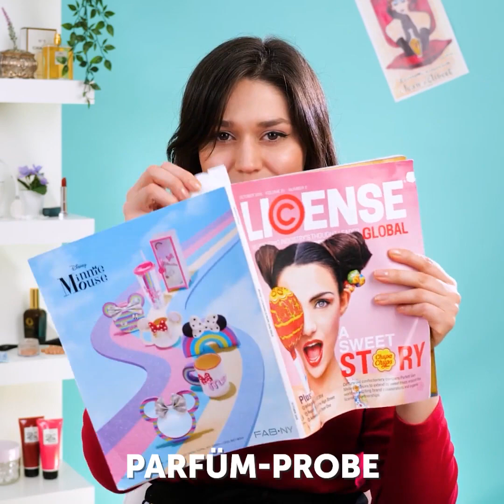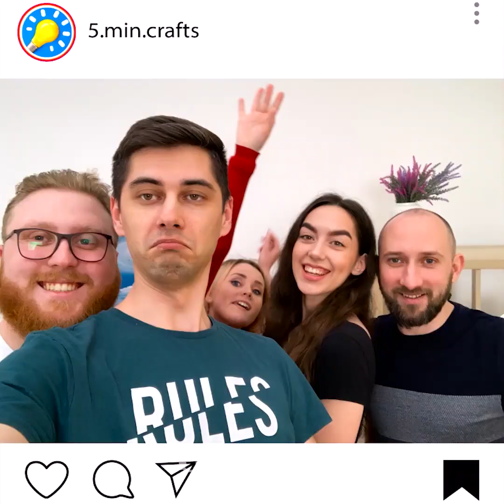38 LEBENSVERÄNDERNDE BEAUTY-TRICKS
ERSTAUNLICHE BEAUTY-HACKS

Hallo Freunde! Heute haben wir ein Video vorbereitet, das dir zeigen wird, wie toll du aussehen kannst, ohne viel Zeit dafür verwenden zu müssen. Wir zeigen dir super einfache und schnelle Beauty-Hacks und wie du dein eigenes Make-up herstellen kannst. Vergiss, verschwende kein Geld mehr für neues Make-up, nutze es lieber, um dein Leben zu genießen!

Am Anfang zeigen wir dir, wie du zu Hause deine Haare färbst. Du wirst schneller als du denkst einen neuen Look haben. Wir zeigen dir auch, wie du zu Hause Abdeckstift mit natürlichen Inhaltsstoffen herstellst. Ein weiterer unglaublicher Hack, den du lernen wirst, ist, wie du Augenbrauen-Make-up machst. Ebenfalls mit Zutaten, die du schon zu Hause hast. Hört sich das nicht unglaublich an?

Das Beste aber ist, dass du viel Spaß haben wirst, diese coolen Hacks auszuprobieren. Wenn du noch mehr spektakuläre Ideen wissen möchtest, dann schau dir dieses Video bis zum Ende an.

ZEITSTEMPEL:
1:44 - Haarfärbemittel - DIY
4:01 - Make-up-Challenge
8:24 - Selbstgemachter Abdeckstift
12:17 - Augenbrauen-Make-up
14:12 - Natürlicher Highlighter